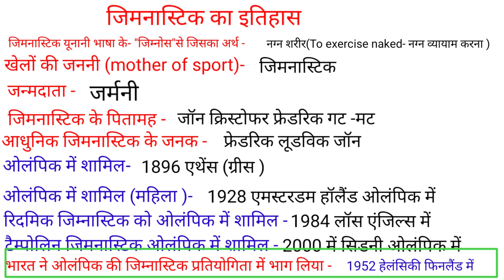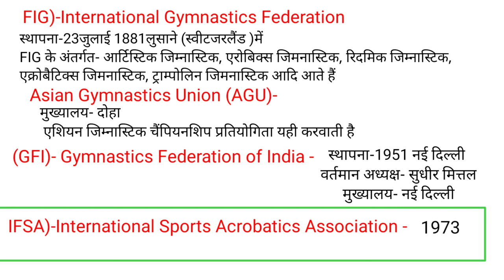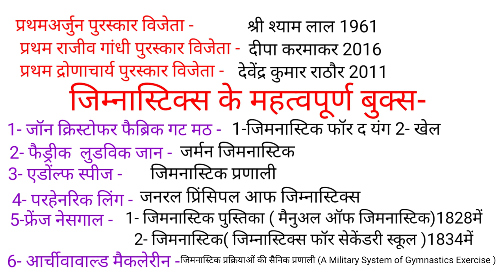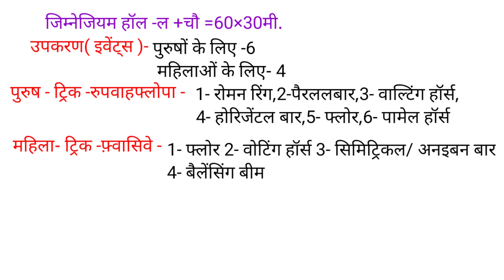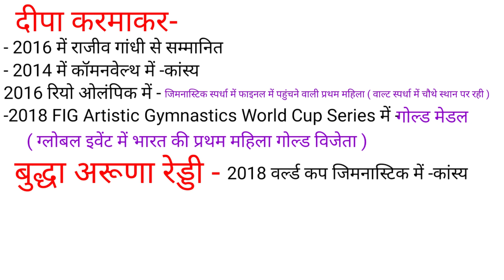जिमनास्टिक का इतिहास /history of gymnastics in hindi/Artistic Rhythmic Acrobatic Aerobic Trampoline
Hi

 दोस्तों इस वीडियो में जिमनास्टिक के संपूर्ण जानकारी दिया गया है जो आपके आने वाले किसी भी प्रतियोगी परीक्षाओं के लिए वेरी इंपोर्टेंट है |-
- जिमनास्टिक का इतिहास
- जिमनास्टिक खेल के नियम
- जिमनास्टिक खेल में पुरुषों एवं महिलाओं के कितने इवेंट होते हैं
- जिमनास्टिक ओलंपिक में कब शामिल हुआ
- जिम्नेशियम हाल की लंबाई व चौड़ाई कितनी होती है
- जिमनास्टिक में प्रथम अर्जुन पुरस्कार किसको मिला
- जिमनास्टिक के पितामह कौन हैं
- जिमनास्टिक फेडरेशन ऑफ इंडिया की स्थापना कब हुई
- खेलों की जननी किसे कहा जाता है
- दीपा करमाकर ओलंपिक में कब क्वालीफाई थी
- बुद्धा अरुणा रेड्डी